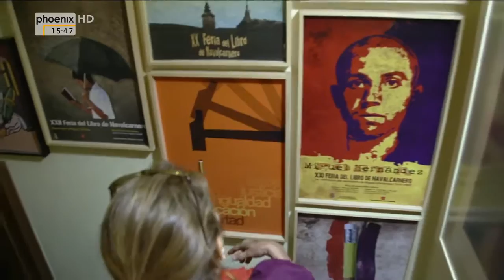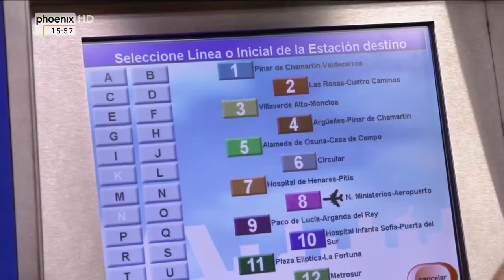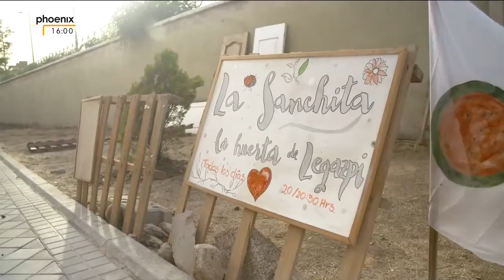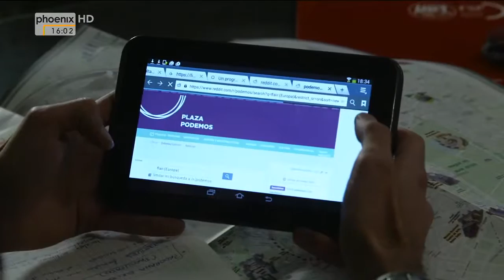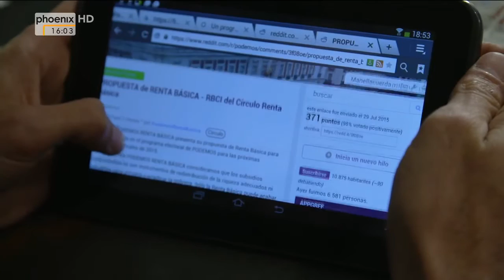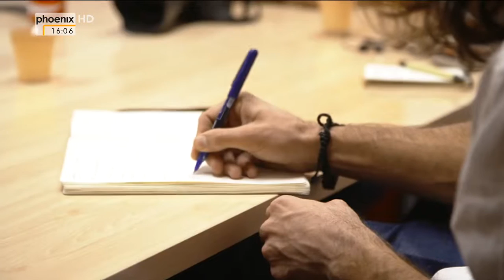(Doku in HD) Spanien aufgemischt - Podemos und die neue Lust auf Politik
"Es tut sich was in Spanien. Erst waren sie empört, die Spanier. Sie gingen auf die Straße gegen die Sparpolitik aus Brüssel und auch Angela Merkel kam dabei nicht gut weg. Aber Empörung war gestern: die Arbeitslosen, die Jungen und viele, die den Parteien nicht mehr trauen, haben die Politik für sich entdeckt. ""Wir können das selber"" ist ihr credo und so heisst auch ihre Bewegung: Podemos, die seit anderthalb Jahren eine richtige Partei ist.

Podemos will keine Politik für Menschen machen, sondern mit Menschen, und jeder kann dabei sein. Und viele tun das - sehr viele. Auch Manel Lacuerda aus Münster. Manel lebt seit sechs Jahren in Deutschland, er ist Ingenieur. Aber sein Herz schlägt für die spanische Politik. Extra für den Wahlkampf ist er nach Hause gefahren, um sich ein Bild zu machen über das, was Podemos schon geschafft hat für die krisengeschüttelten Spanier: Neue Strategien für den Arbeitsmarkt, neue Konzepte für den Wohnungsmarkt, aber vor allem Lust auf Politik, Mitmachen und Einmischen.

Und da will auch Manel dabei sein im Endspurt vor den Parlamentswahlen am 20. Dezember. Die junge Partei macht sich große Hoffnungen. Nach ihrer Gründung kam sie Ruckzuck in's Europaparlament und jetzt wollen sie Spanien aufmischen. Sie selber werden wohl kaum an die Regierung kommen, aber mit ihrer Mobilisierung hat Podemos so etwas wie einen Umsturz an den Urnen eingeläutet: das Aus für die Zwei-Parteien-Herrschaft, die seit dem Ende des Franco-Regimes vor genau 40 Jahren Spaniens Demokratie prägt. Manel kannte nie etwas anderes. Er nimmt die WELTWEIT-Reporterin Gitti Müller mit nach Madrid zu den Neu-Politikern von Podemos, die sich anschicken historische Machtverhältnisse in Spanien zu kippen."